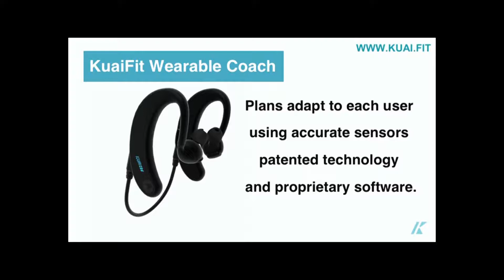Peak Performance @ FitnessTech Summit CES 2018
Fitness and health are the consumer’s goals, but the elite athlete demands more. What new technological approaches are being developed to deliver the coveted competitive advantage and how are elite athletes impacting innovation for the consumer? Michael Yang, Comcast Ventures talks with Davis Wuolle, Swim.com, Carlos Marco Rider, KuaiFit, Dr. Ernesto Martinez, Solos by Kopin and
Terho Lahtinen, Suunto.

The FitnessTech Summit takes a deep dive into the devices, services, and systems to keep track and maintain body and mind performance. From corporate wellness programs and new fitness routines to gear that makes fitness pursuits like hiking, climbing, and skiing safer and more enjoyable, the FitnessTech Summit is in constant pursuit of your personal best.